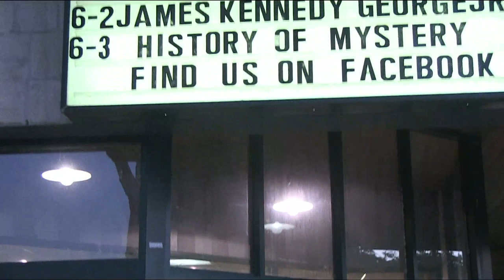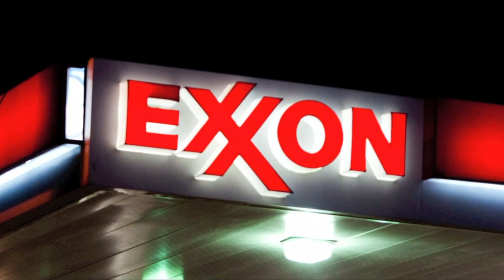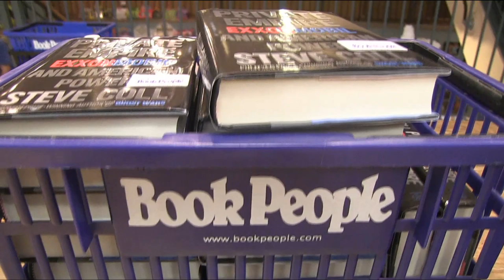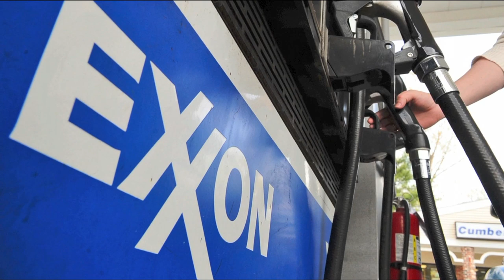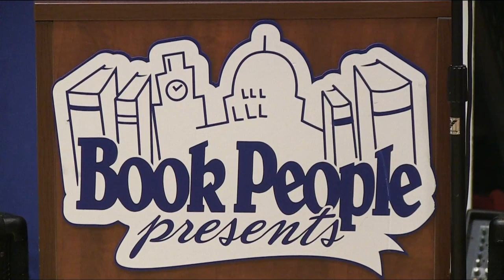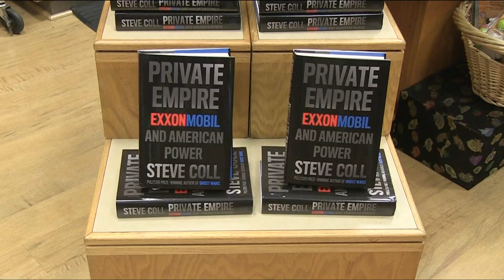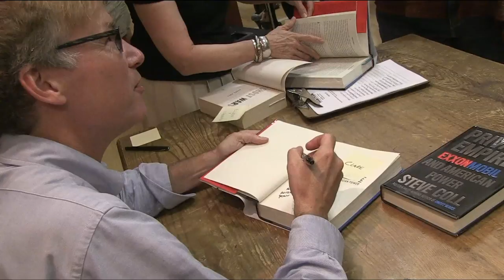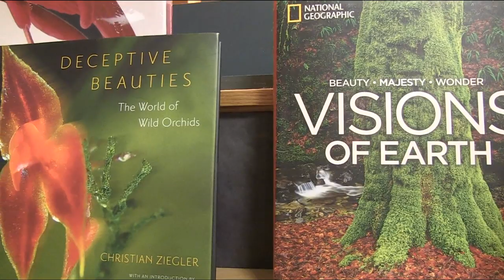Steve Coll on the "Private Empire" of ExxonMobil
In the new book "Private Empire: ExxonMobil and American Power," Steve Coll investigates the notoriously secretive ExxonMobil Corporation. In many of the countries where it conducts business, ExxonMobil's sway over politics and security is greater than that of the U.S. embassy. In Washington, ExxonMobil spends more money lobbying Congress and the White House than any other corporation. Yet despite its outsized influence, it is a black box. Coll is the president of the New America Foundation, a nonpartisan public policy institute headquartered in Washington, and a staff writer for The New Yorker.

He worked for 20 years at The Washington Post, where he received a Pulitzer Prize for explanatory journalism in 1990. He is the author of six other books, including the Pulitzer Prize-winning "Ghost Wars."

Coll discussed the book in two recent interviews on Democracy Now!

Location: BookPeople, 603 N Lamar Blvd, Austin, TX
Date: 5/29/12

A ZGraphix Production.
Produced for Austin Indymedia by Jeff Zavala.